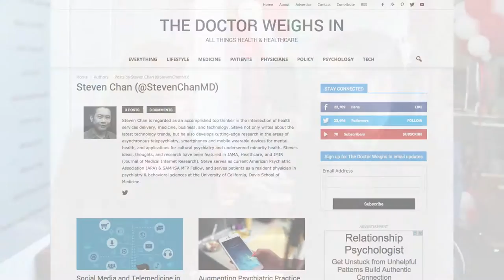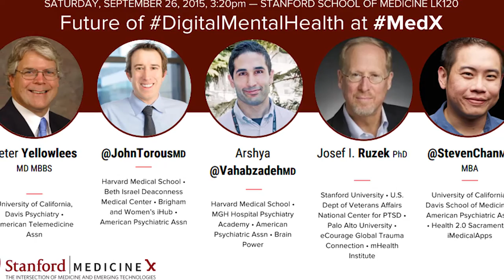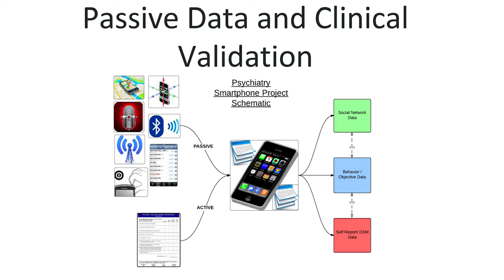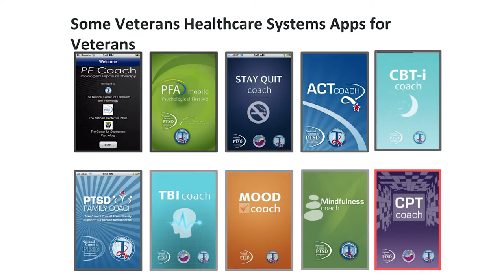Digital Mental Health and the Future of Psychiatry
Steve Chan MD, psychiatry resident and digital health maven, joined Pat Salber (@docweighsin) at Stanford's MedX to talk about digital mental health and the future of psychiatry. Ranging from telepsychiatry to smartphone symptom trackers, digital mental health is changing the way psychiatry is practices (and that is a good thing!).